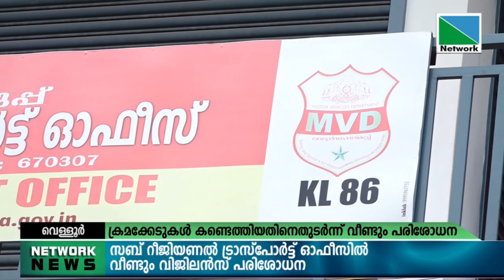21 OCTOBER 2021